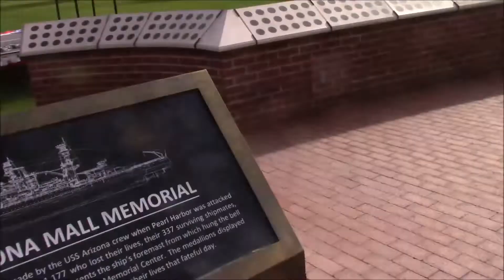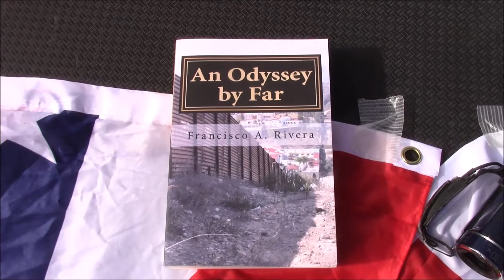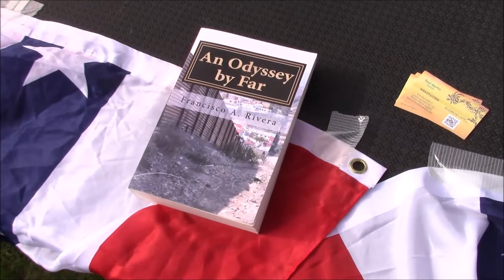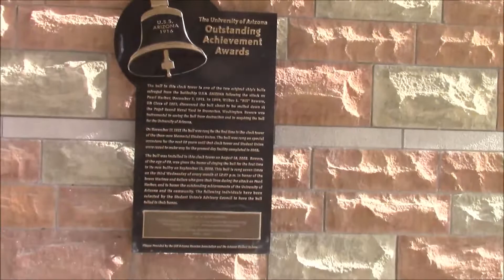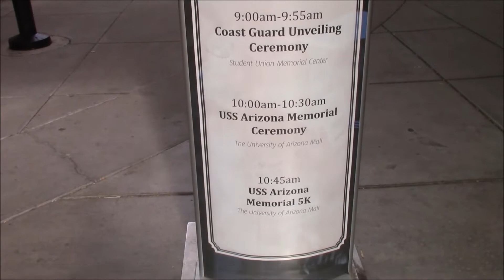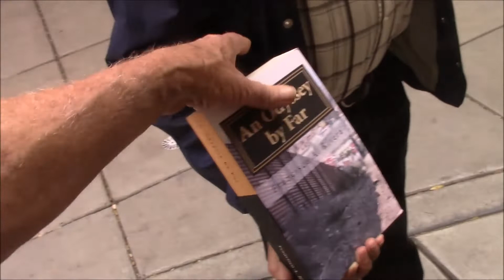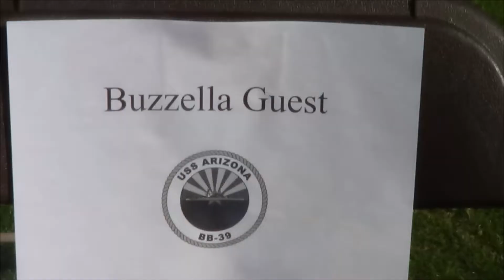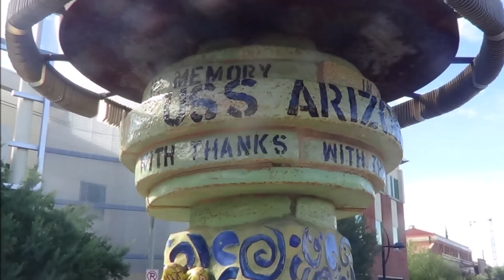Pearl Harbor Remembrance @ U.S.S. Arizona Mall Memorial @ University of Arizona.December 07, 2019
Pearl Harbor Remembrance @  U.S.S. Arizona Mall Memorial @ University of Arizona.December 07, 2019 after 12pm MST
Thank You CMsgt Jason L. Handa !